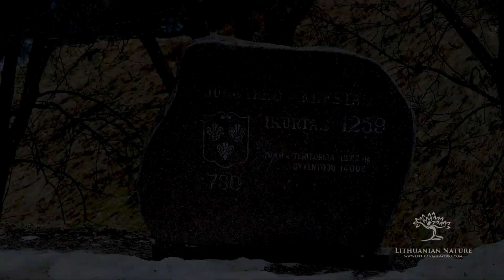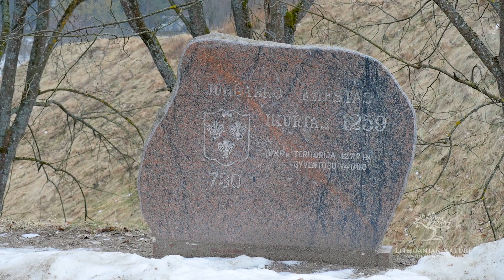Jurbarko piliakalnio su gyvenviete piliakalnis, vad. Bišpiliu, Višpiliu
Imsrės krante Jurbarke gražus Bišpilio pilies kalnas dunkso. Žmonės mena, kad kartą gyveno du broliai milžinai: Jurgis ir Barkus. Jurgis gyveno dešinėj Nemuno, Barkus – kairėj. Iš ryto numesdavo viens kitam kirvį. Kartą Barkus sudavė Jurgiui netyčia kirviu į smilkinį, ir tas pasimirė.